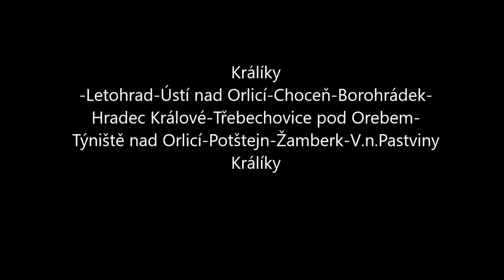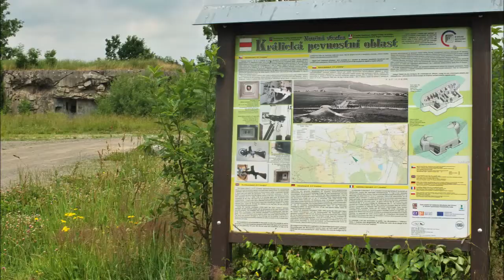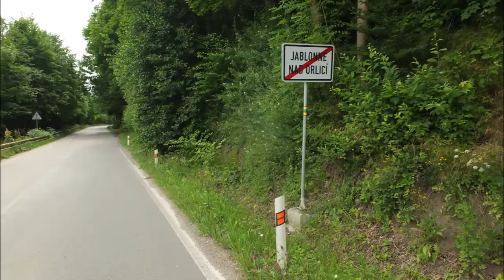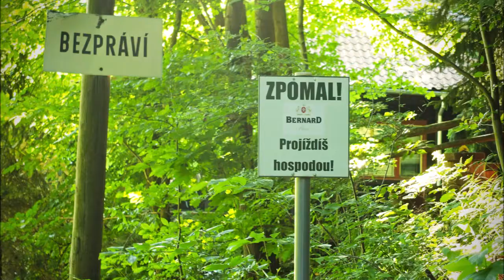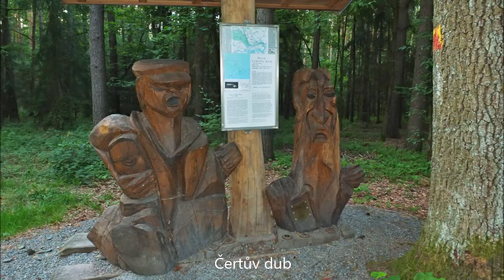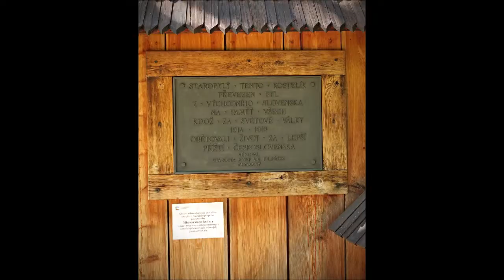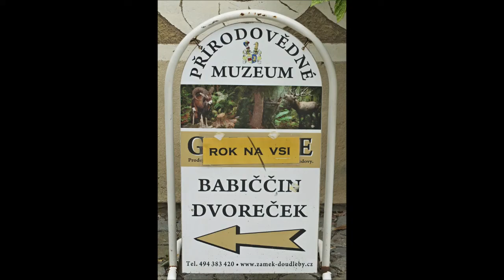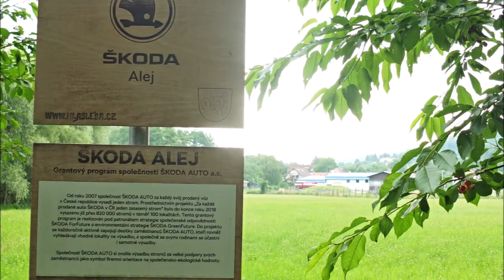Tichá a Divoká Orlice na kole -5-7.7.2021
Třídenní trip po proudu Tiché Orlice až k soutoku s Labem
v Hradci Králové a zpět proti proudu Divoké Orlice .
Krásná trasa na pohodu téměř bez kopců.